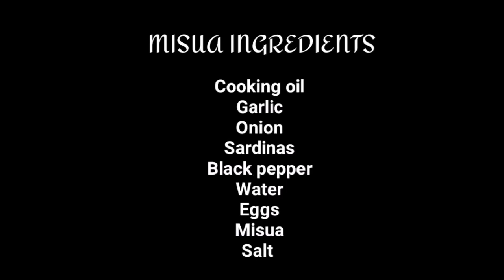SIMPLE MISUA WITH SARDINES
This video will show you how to cook simple and quick misua with sardines